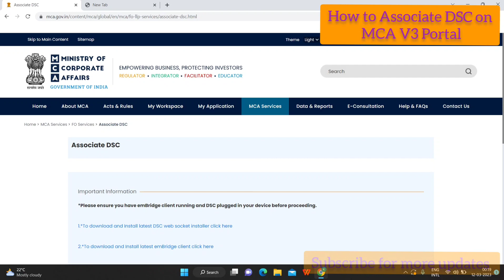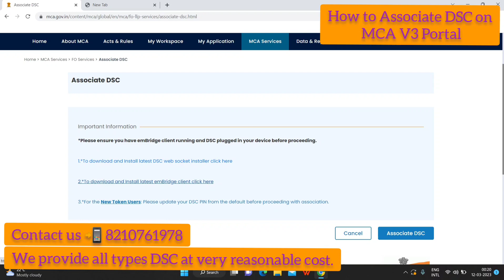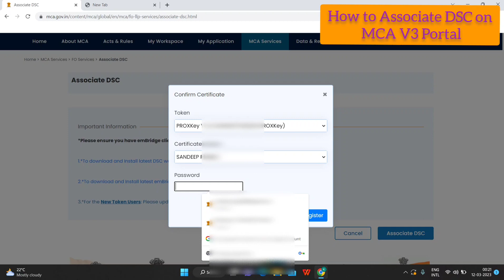MCA V3 पोर्टल Portal में डीएससी (DSC) को कैसे रजिस्टर करें ? |How to Associate DSC on MCA V3 Portal